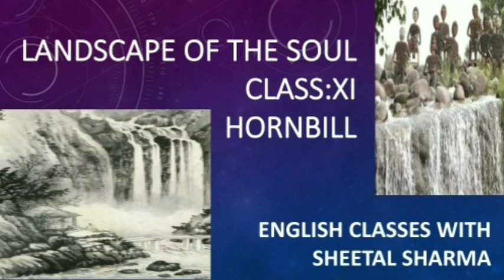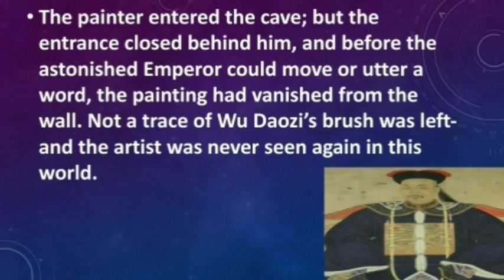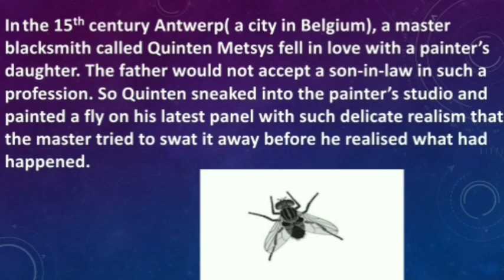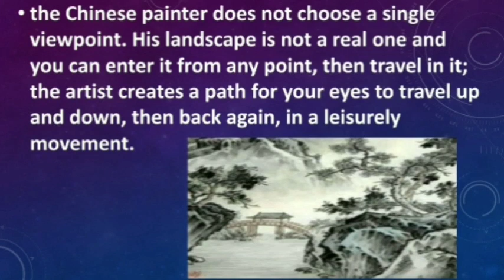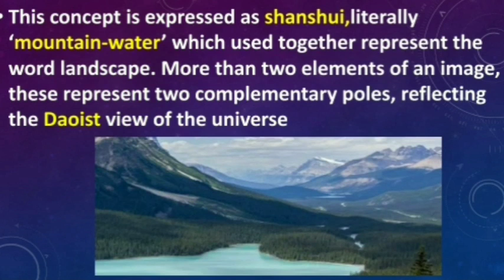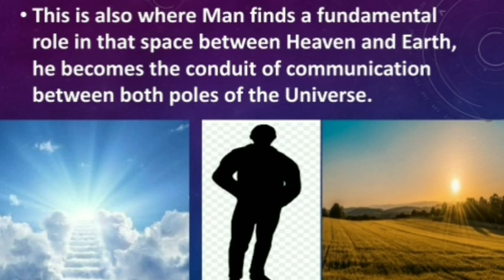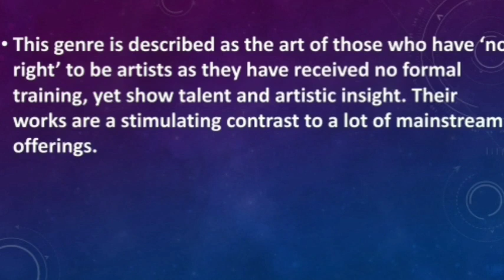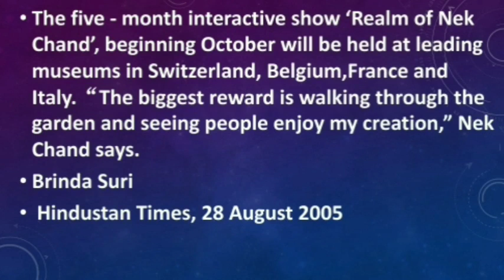LANDSCAPE OF THE SOUL | CLASS : 11 | DETAILED EXPLANATION | HORNBILL